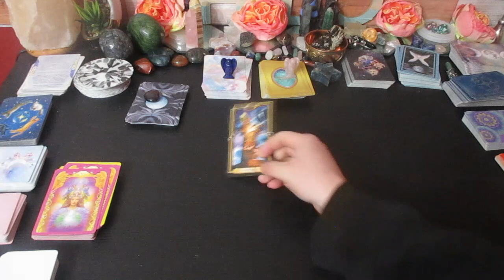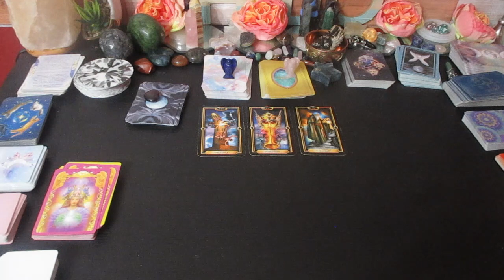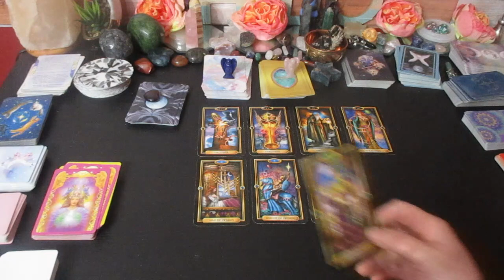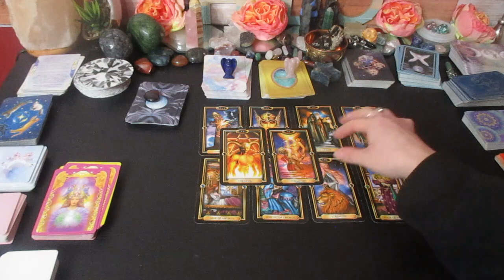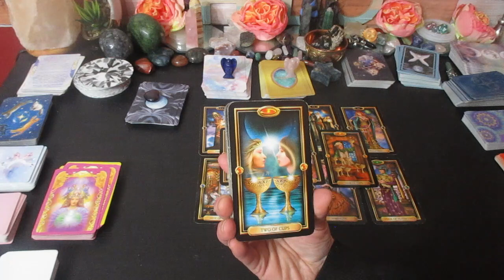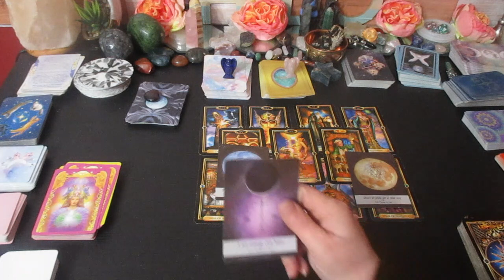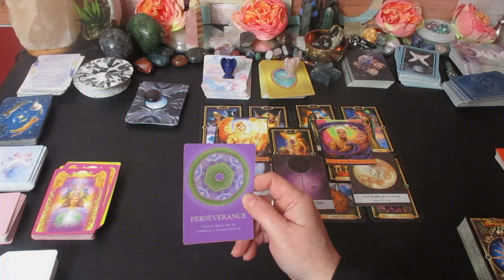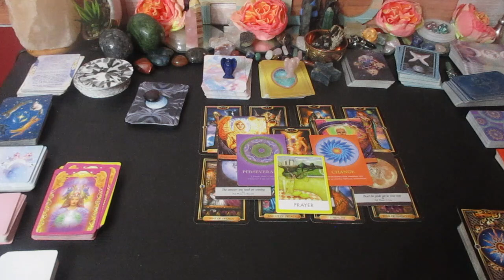GEMINI ♊The Next 48 Hours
Much love!
~Renee G